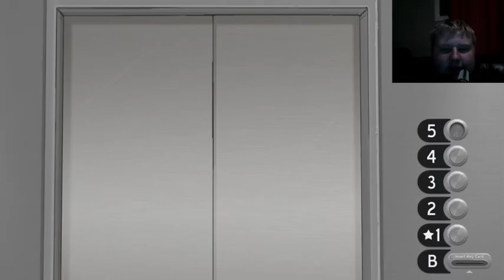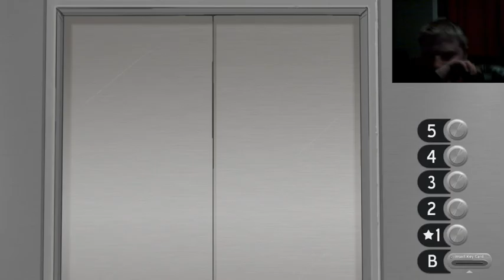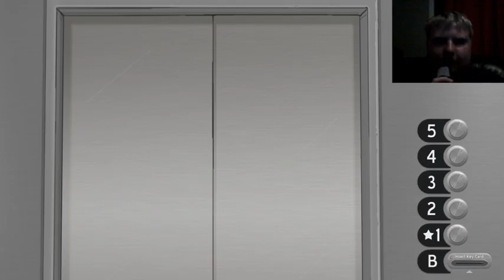THIS IS A WEIRD ASS GAME: Gooch plays Sally Face #1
Hey everyone it's me Gooch, I just wanted to say that there is some audio problems. the music kinda drowns me out a little, just letting you know.